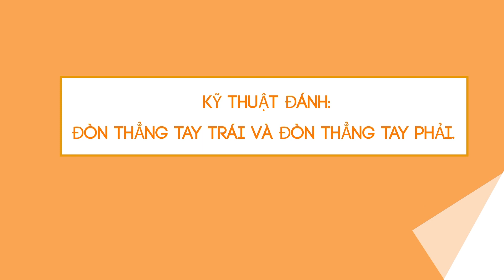" Hướng Dẫn: Đánh Quyền Anh Bằng Tay Trái"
Đấm tay trái trên bao cát vè tư thế thủ đối với tay phải nhằm tránh đòn đấm của đối phương vào mặt và đối thủ không thể Knock_Out ngay được
Quyền anh (Boxing) là bộ môn yêu cầu kỹ thuật cao so với nhưng môn thể thao khác.
Tập Luyện tại CockyBuffalo sẽ giúp bạn những kỹ thuật cần thiết.

COCKY BUFFALO BOXING & GYM
F/ COCKYBUFFALO
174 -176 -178 Hà Huy Tập, Phường Tân Phong, Quận 7